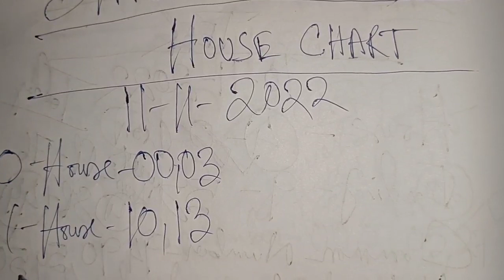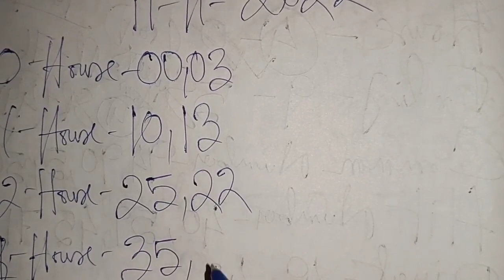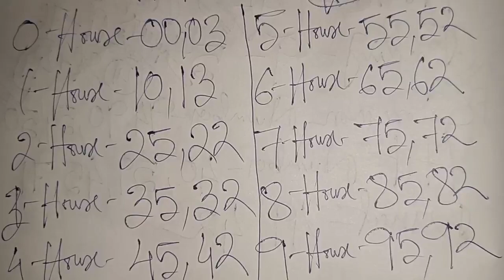11-11-2022 Shillong Teer House Chart Only || Shillong Teer Target 🎯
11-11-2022 Shillong Teer House Chart Only || Shillong Teer Target 🎯